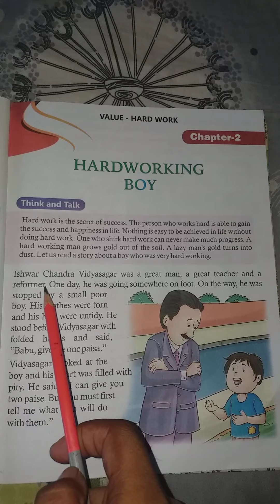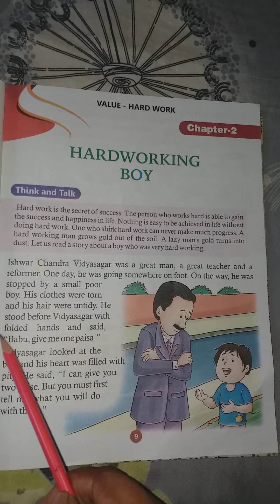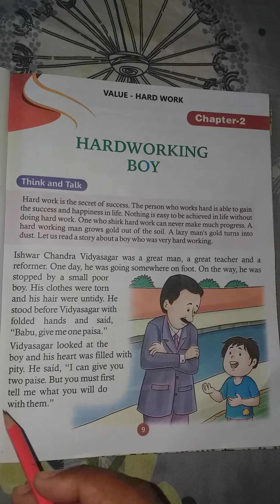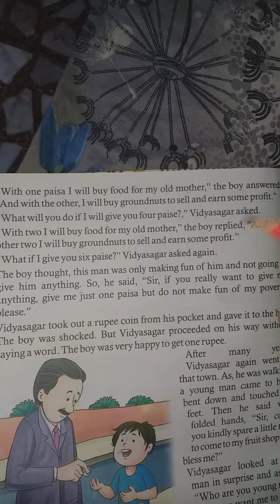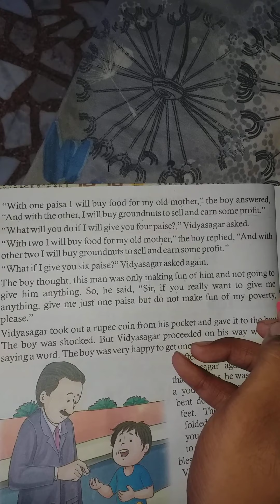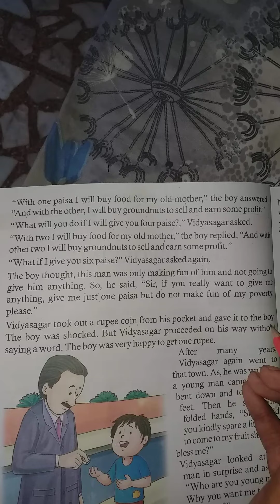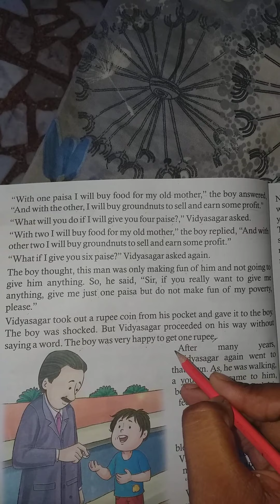Class - 3rd , Subject - M.S , Chapter - 2. Hardworking Boy